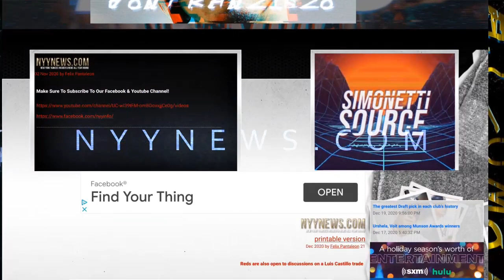One Of The Best Pitchers in Baseball Just Hit The Trade Market, Reds Luis Castillo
Latino Gang, WYA!? Own The Hola, ¿cómo estás? NYYNEWS Felix Catch phrase Tee.

yankees
reds
trade
hot stove
mlb